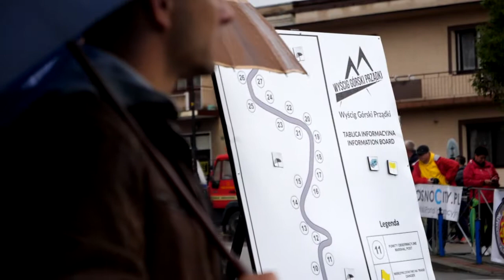GSMP Korczyna 2017 | Piękoś Szymon | Mitsubishi Lancer Evo VIII [MotoRecords.pl]